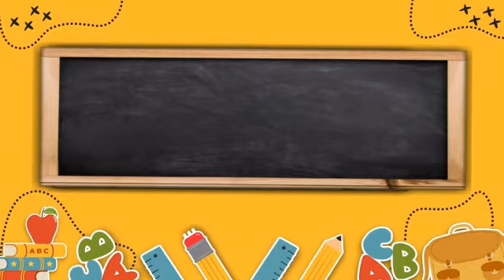Children, let's study painting. (DRAWING CHILDREN'S)